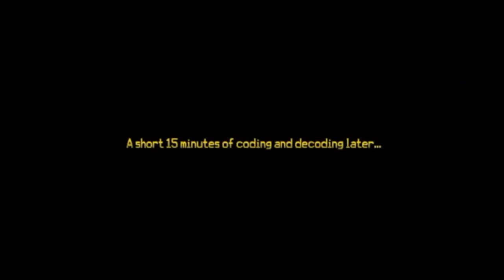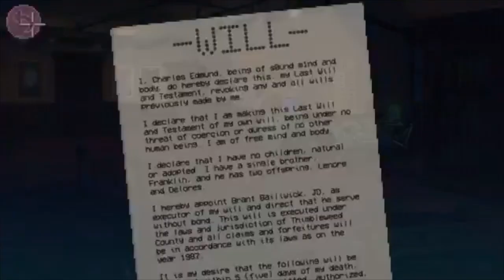Thimbleweed Park Walkthrough - Part 12